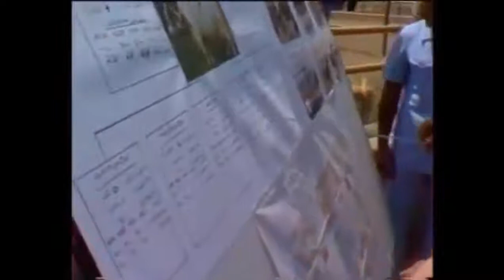في ذكرى (29 يناير 1980 الخضراء لعام 2021) زيارة الزعيم أنور السادات لمشروع الصالحية 15 أغسطس 1981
في ذكرى أعظم ثورة مصرية في العصر الحديث

الثورة الخضراء 29 يناير 1980  التي بدأ بها الزعيم الخالد محمد أنــــــــور الســــــــــــــــــــــادات الثورة الزراعية العملاقة بمساعدة العالم كله بسياسة الإنفتاح العظيم و بعد إقامة السلام العالمي الدائم العادل لتبدأ حقبة جديدة من الرخاء و الرفاهية لمصر و تحت حماية الحزب الوطني الديمقراطي الإشتراكي الحاكم الذي سيطر على الأسعار بالكامل في مصر الخالده

تلك زيارة الزعيم الخالد المعلم لمشروع الصالحية الجديدة الذي تعتبر الإنطلاقة الكبرى لرخاء مصر الخالده